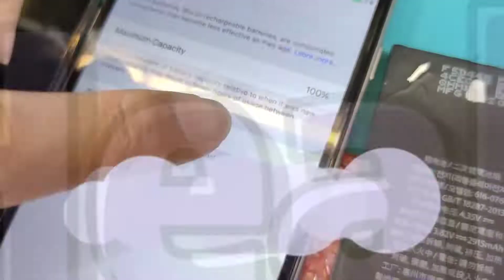𝐈𝐏𝐇𝐎𝐍𝐄 𝟔 𝐏𝐋𝐔𝐒 𝐋𝐂𝐃 & 𝐁𝐀𝐓𝐓𝐄𝐑𝐘 𝐑𝐄𝐏𝐋𝐀𝐂𝐄𝐌𝐄𝐍𝐓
Skrin pecah❓
Battery health sudah kurang drpd 89%❓
Tengah cari servis tukar LCD & Original Battery❓
➡️Pilihlah 𝐅𝐎𝐍𝟐𝐅𝐈𝐗
𝐅𝐎𝐍𝟐𝐅𝐈𝐗  provide original battery checker & boleh tolong fully test phone anda👍
Jgn risau. Warranty provided juga😉
📲PM kami sekarang utk dapatkan maklumat lanjut: 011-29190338
𝗙𝗢𝗡𝟮𝗙𝗜𝗫
𝟯𝟵, 𝗝𝗮𝗹𝗮𝗻 𝗦𝗚 𝟭/𝟲, 𝗧𝗮𝗺𝗮𝗻 𝗦𝗿𝗶 𝗚𝗼𝗺𝗯𝗮𝗸, 𝟲𝟴𝟭𝟬𝟬, 𝗦𝗲𝗹𝗮𝗻𝗴𝗼𝗿.
⏰Operation hour: 𝟭𝟬𝗔𝗠 - 𝟴𝗣𝗠 (𝗠𝗼𝗻𝗱𝗮𝘆 𝘁𝗼 𝗦𝗮𝘁𝘂𝗿𝗱𝗮𝘆); 𝗦𝘂𝗻𝗱𝗮𝘆 𝗰𝗹𝗼𝘀𝗲𝗱